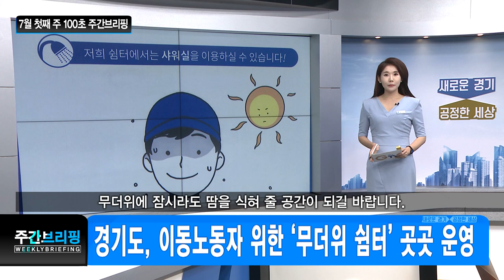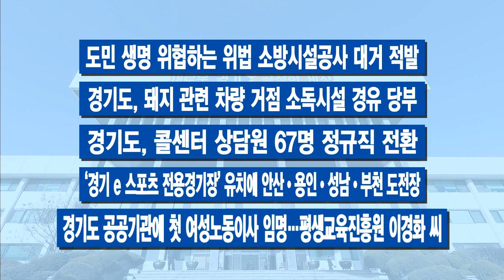100초 주간브리핑 - 7월 첫째 주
100초 주간브리핑 - 7월 첫째 주

7월 첫째 주 경기도의 주요 소식만 간추려! 딱 100초간 전해드립니다.

1.경기도, ‘아베 무역 보복’에 ‘파격적 긴급 처방전’

2.이 지사, 이해찬 대표에 “독거노인 에어컨 지원 전국 확대” 건의

3.공무원 ‘반바지 허용’…공직 사회 변화 바람 ‘솔솔’

4.경기도, 이동노동자 위한 ‘무더위 쉼터’ 곳곳 운영